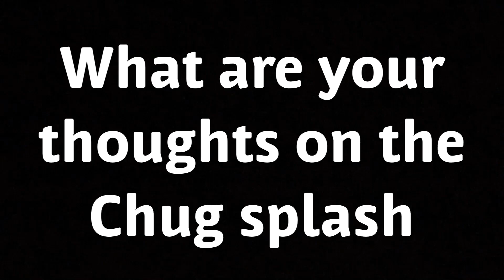New chug splash in fortnite over powered